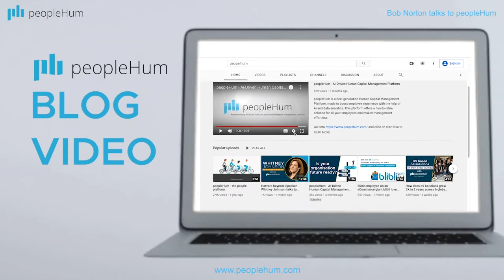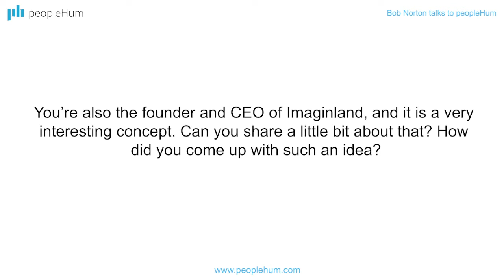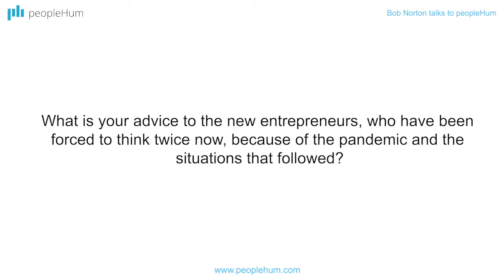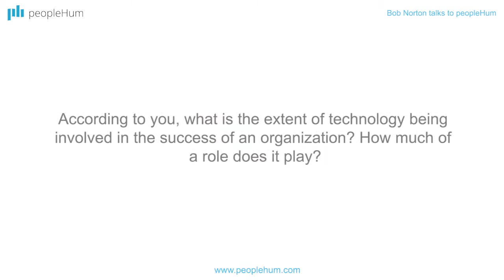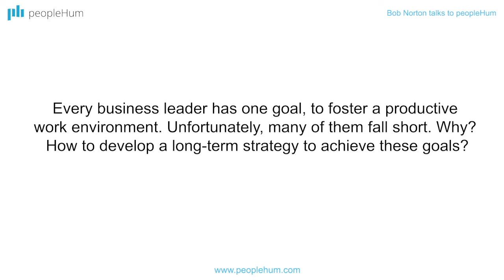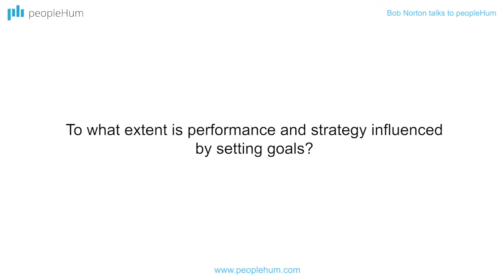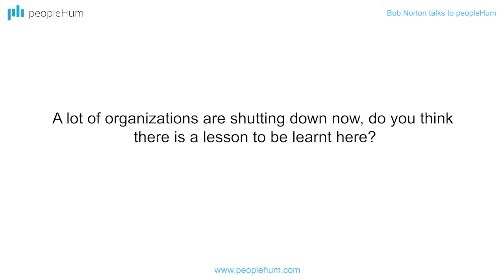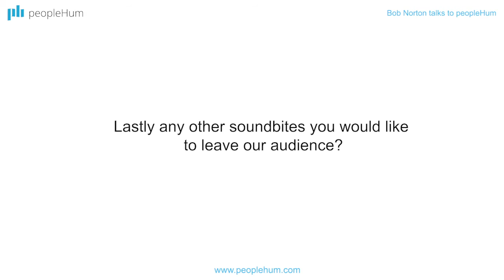The ROI of goal setting | Bob Nortan | peopleHum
The 2019 GLOBAL CODIE Award Winning HCM PLATFORM OF THE YEAR. Hire, Assess, Engage, HRIS, AI, automation - integrated. Available free for 3 months. Podcast: || Blog

Vanessa Rose from peopleHum talks about how to set goals and the ROI of goal setting with Bob Norton.